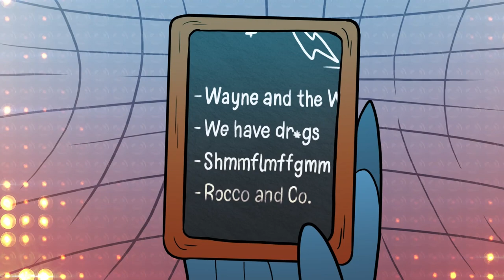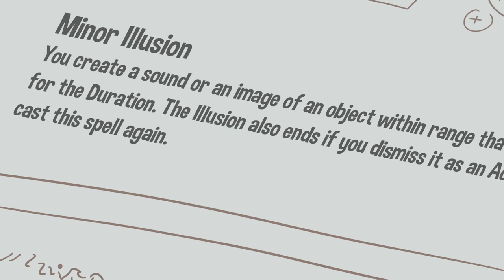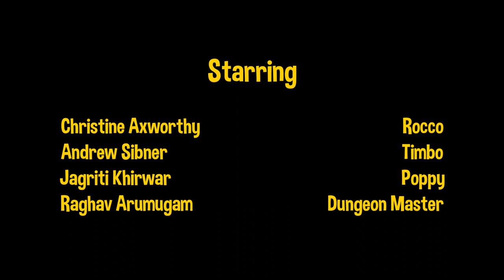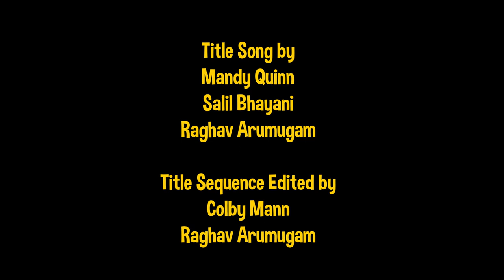PERFORMANCE CHECK | Prepare to Dice Campaign 2 Session 37 | Animated Dungeons and Dragons by Rags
My name is Raghav and I love playing Dungeons and Dragons. It's a collective roleplaying game that's entirely improvised, the players all assume characters of their own creation, I present them with choices and they tell me what they wanna do, and we use dice and rules to determine if they succeed or fail, and then I animate their ridiculous antics for your enjoyment.

00:00 RECAP
00:45 INTRO
01:16 EPISODE STARTS
03:07 NEPOTISM?
04:20 BARDIC INSPIRATION
05:42 SIMON COWL
07:52 PERFORMANCE CHECK
08:50 NOT ALARM?
09:32 VICIOUS POPPY

Raghav Arumugam

STARRING:
Raghav Arumugam: Dungeon Master